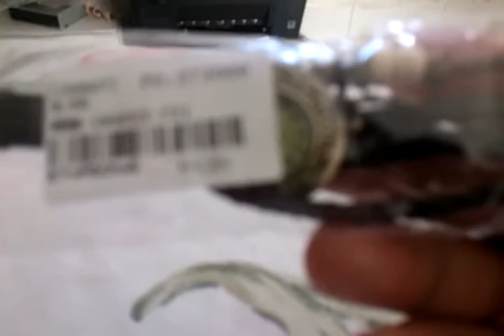Stylish Leather Butterfly Pandent Quartz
Stylish Leather Butterfly Pandent Quartz Analog Wrist Bracelet Bangle Watch Wristwatch for Women Ladies WWM-194022